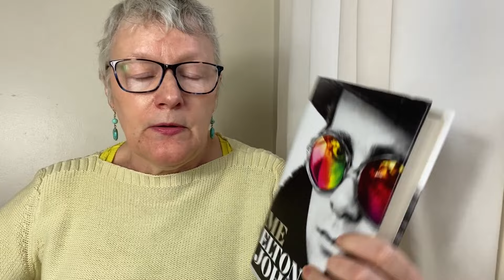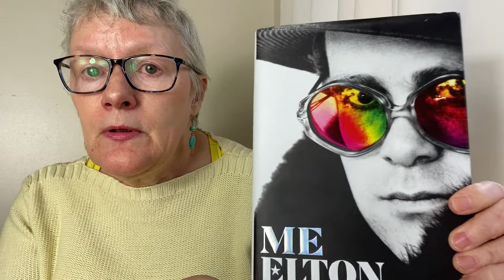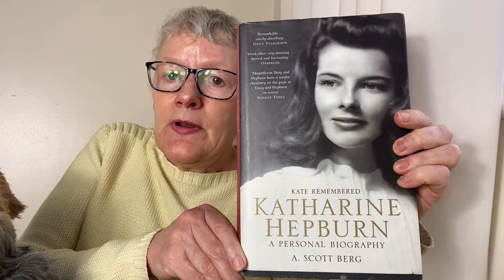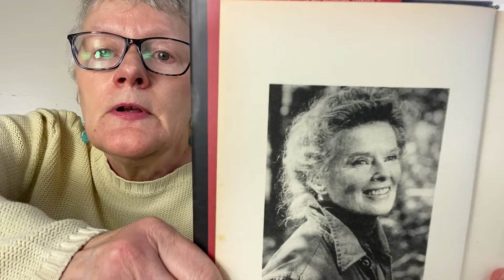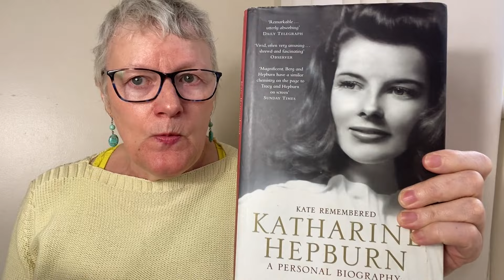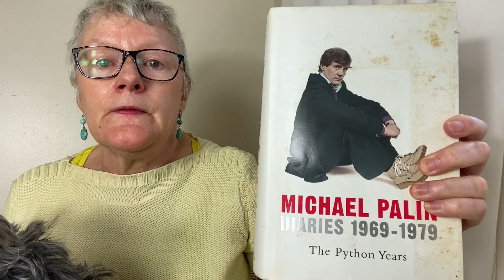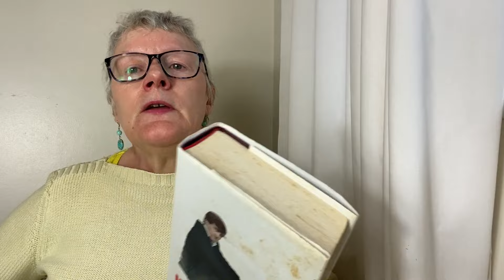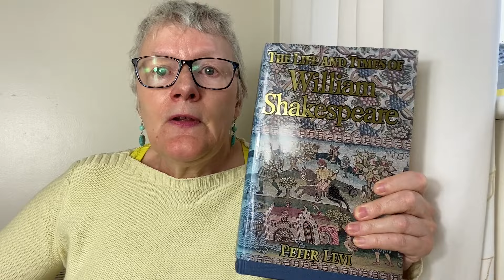7 Biographies that leave a lasting impact - from my bookshelf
For non-fiction November (the grown-up version), I've picked out 7 biographies from my bookshelf that I loved.  Look out for these for yourself - or how about gifts for Christmas?  Biographies can be incredibly inspiring, intriguing and insightful, and can help us to understand the human being behind the public image.